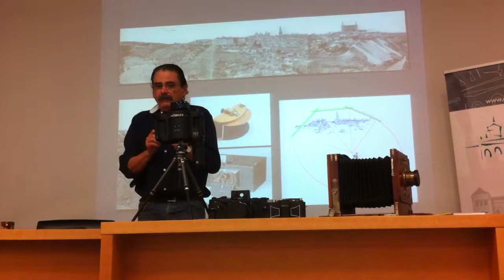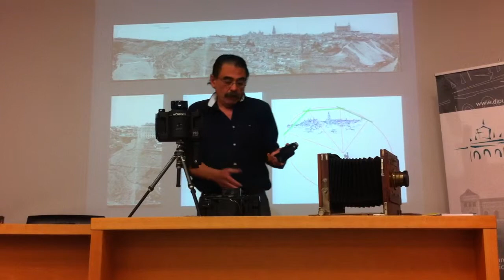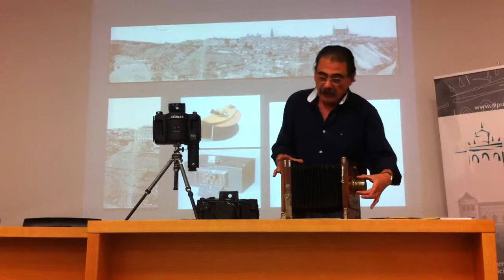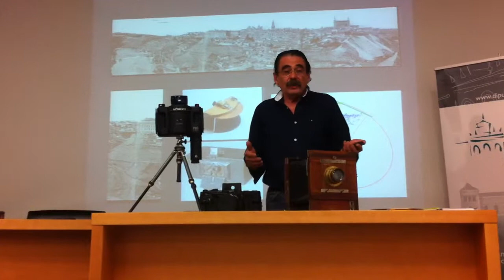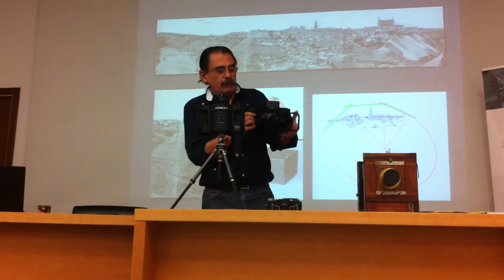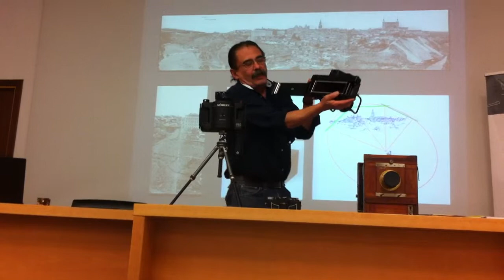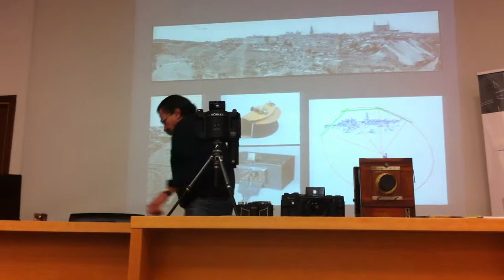TALLER PANORAMICAS PRONTOR 2.MOV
Seminario de Fotografía Panorámica desarrollado en Toledo el día 19 de mayo. Impartido por José María Moreno Santiago, Prontor

Contenidos y estructura.
El Seminario de Fotografía Panorámica pretende dar una visión de conjunto de la fotografía panorámica, sus antecedentes, su técnica, sus diferentes posibilidades de elaboración, etc. de la mano de uno de nuestros socios, especializado en este género de fotografía.